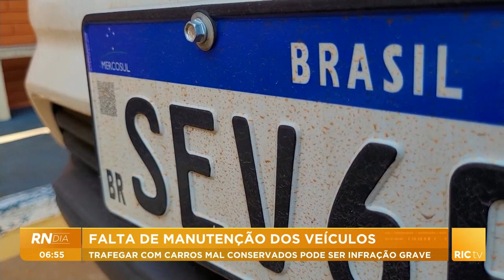Falta de manutenção dos veículos; trafegar com carros mal conversados pode ser infração grave